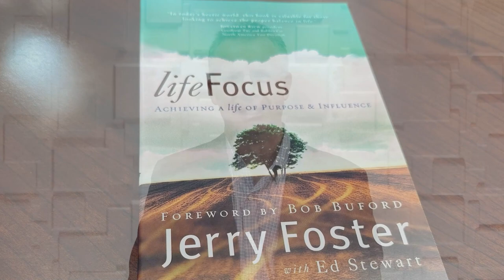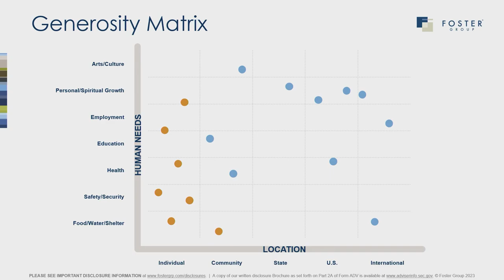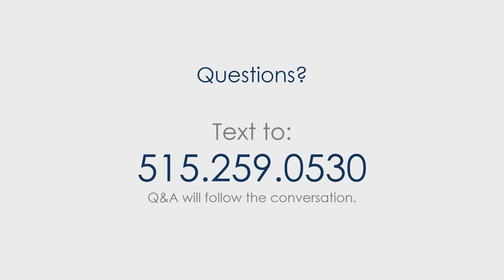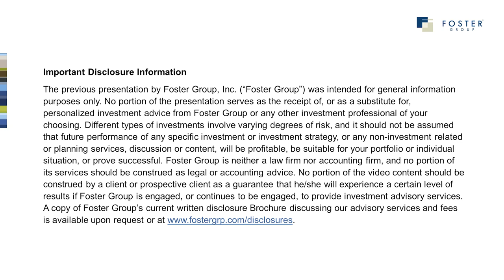Event Replay: Generosity. More Than One Way to Give. More Than One Way to Get Started.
What does generosity mean to you? Foster Group Founder Jerry Foster and his wife, Nancy, share stories about starting small and finding causes they believed in. Hear how you can discover and develop your unique generosity framework.